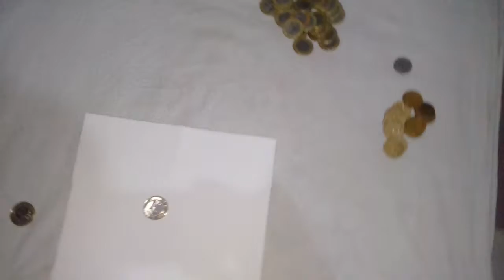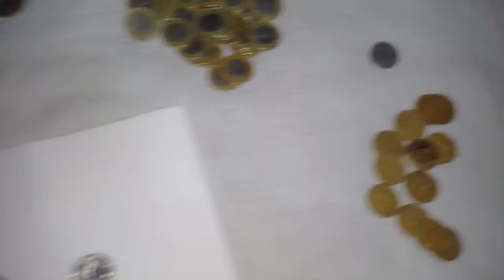moedas de raras de 1 real de 1998 e 1999 a venda entereçados entra em contato